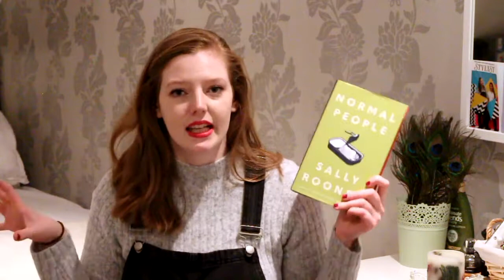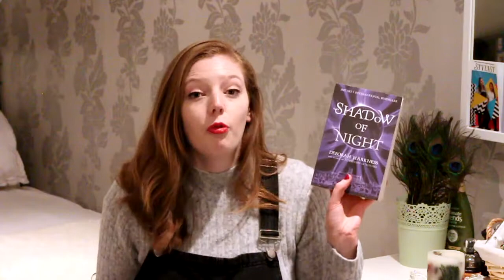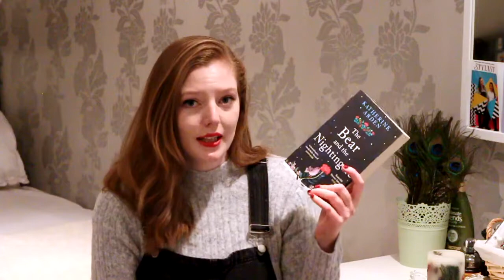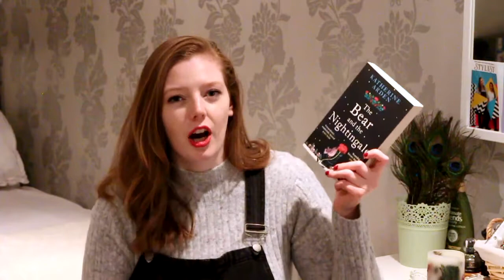Books I'm Reading on Holiday! 🇦🇺 | November/December TBR | The Book Belle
When this goes live I'll be in Australia, woohoo! I wanted to chat through the books I'm going to be reading on holiday. Let me know down in the comments if you have any Australia recommendations or if you've read any of the books mentioned!